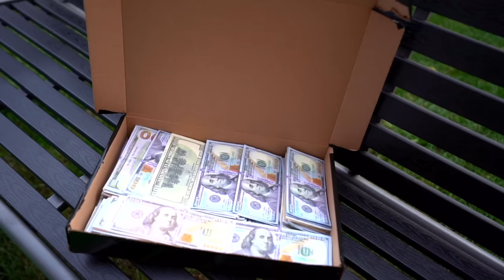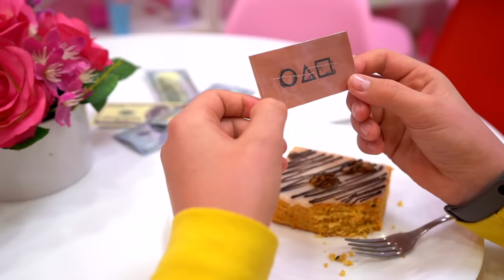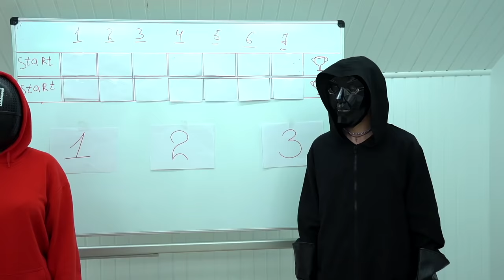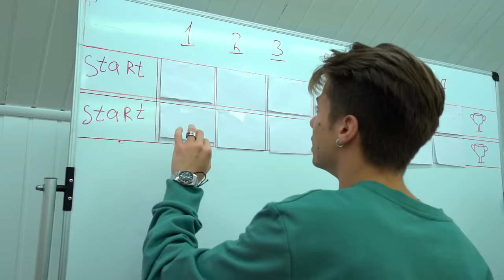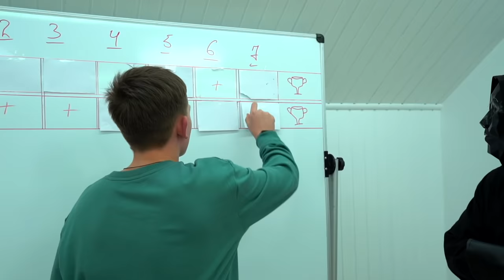El JUEGO del CALAMAR en La Vida Real *** SOLO UNO GANARÁ ***